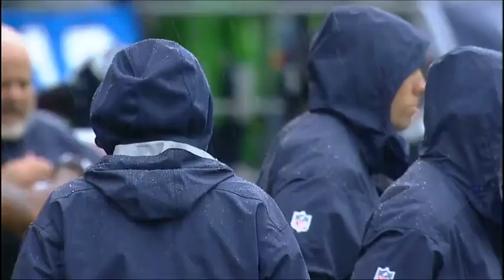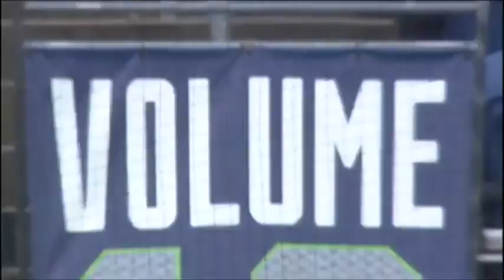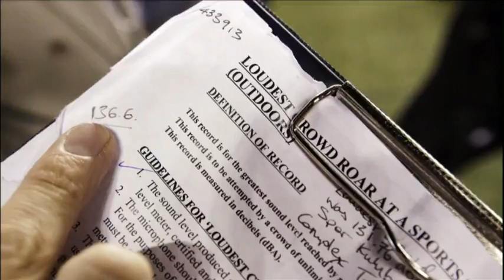2013 Week 3 - Jaguars @ Seahawks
The last meeting between Jacksonville and Seattle. It's the football equivalent of David vs. Goliath, as the 20-point underdog Jags travel to the Clink to take on one of the best teams in recent memory.